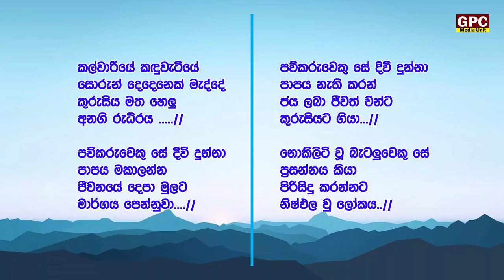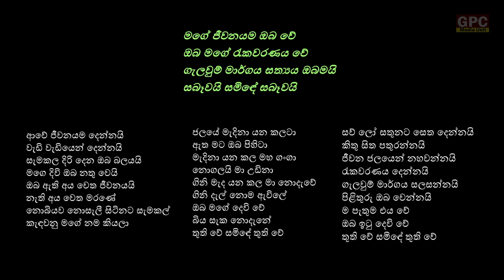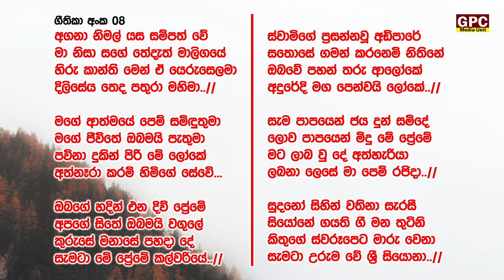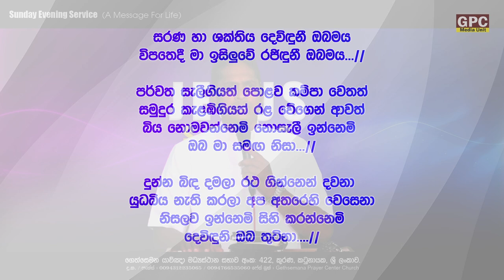ඉරුදින සවස දේව මෙහෙය (ජීවිතයට පණිවිඩයක්) | 09 - 07 - 2023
විමසීම් - ගෙත්සෙමන යාච්ඤා මධ්‍යස්ථාන සභාව - ශ්‍රී ලංකාව
              Gethsemana Prayer Center Church - Sri Lanka

Visit the link below for our new YouTube channel (Hymns).
අ‍පගේ නව YouTube නාලිකාව (ගීතිකා) සඳහා පහත සබැදිය වෙත පිවිසෙන්න.